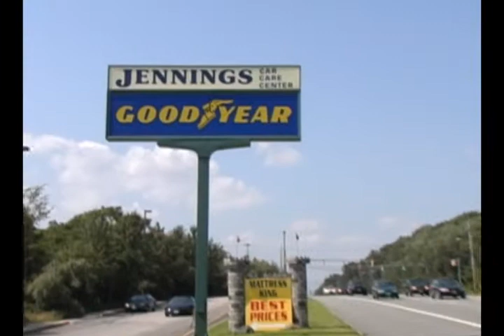Jennings Pictures of RI